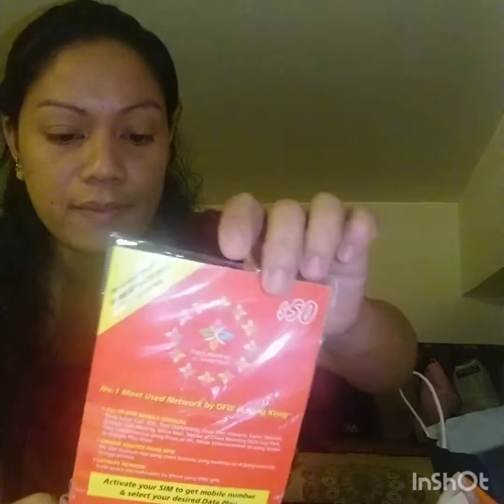GIFT FOR MY 2nd YEAR ANNIVERSARRY IN HONGKONG(ofw life)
the who? thanks for my loving sponsor, for being so nice, loving and always been there for me thru thick and thin... just kidding love you self muawhhh.. thanks sis for being so supportive love you sis😘😍❤